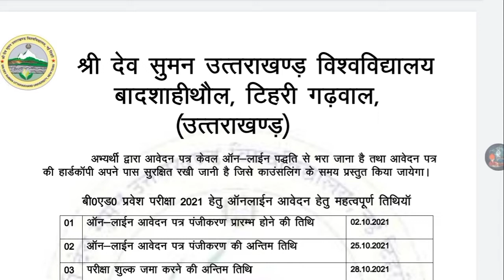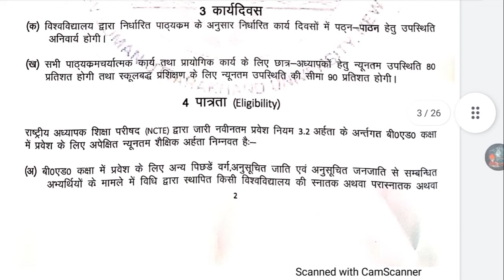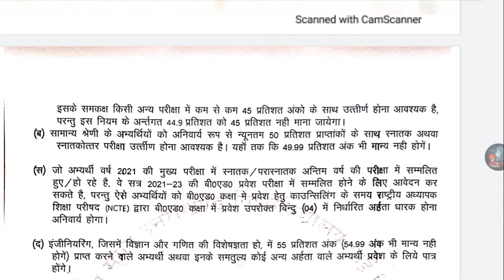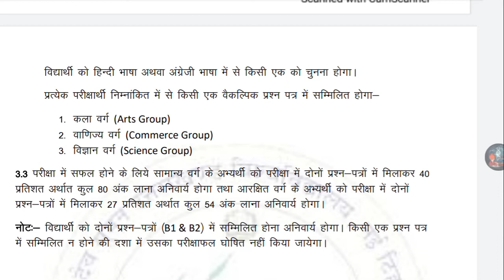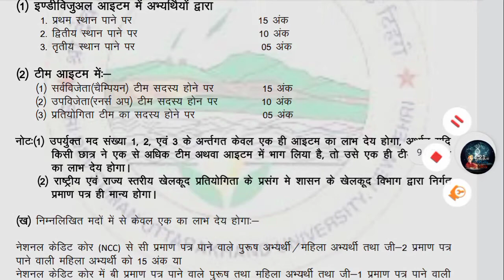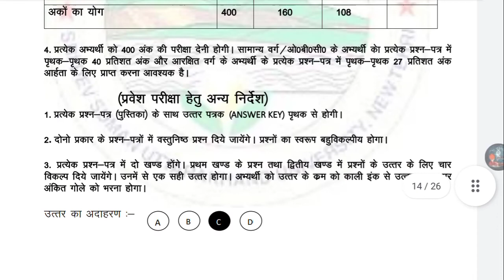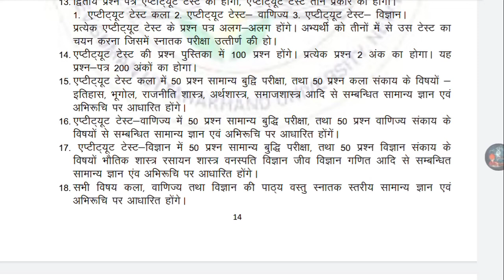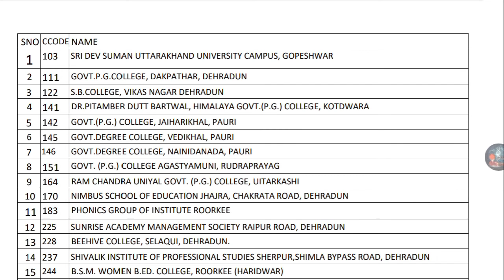Sre Dev Suman Uttarakhand University B.ed Entrance Examination 2021 || Syllabus Exam Pattern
sre Dev Suman Uttarakhand University b.ed Entrance Examination 2021

Official link

Thankyou😊😊

Team - Unique Study idea 💡